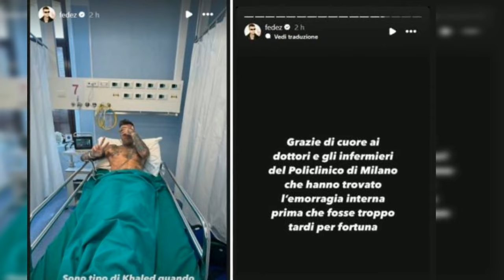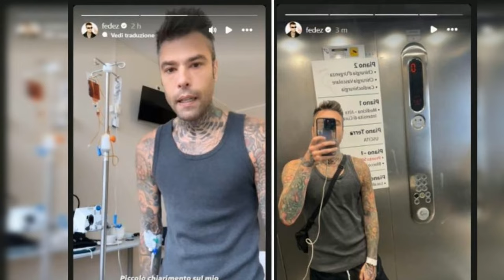FEDERICO LEONE RICOVERATO: ANNUNCIA DIMISSIONE DALLOSPEDALE DOPO EMOZIONANTE BATTAGLIA.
Il noto rapper Fedez ha annunciato tramite i social di essere stato dimesso dal Policlinico di Milano dopo essere stato ricoverato a causa di un'emorragia interna. Dopo essere stato sottoposto a una gastroscopia e ad una procedura per fermare il sanguinamento, il cantante è stato stabilizzato e riportato a casa. Prima di lasciare l'ospedale, Fedez ha voluto smentire categoricamente le voci riguardanti un presunto abuso di alcol e droghe come causa del suo ricovero.

Il rapper ha spiegato che l'emorragia interna è stata causata dalle operazioni subite per rimuovere un tumore, che hanno reso gli organi più fragili e suscettibili a ulcere e sanguinamenti. Fedez ha chiarito che l'emorragia riscontrata questa volta è stata meno grave rispetto a quella avuta lo scorso ottobre, motivo per cui è stato dimesso dopo soli due giorni di ricovero.

Una volta tornato a casa, il rapper è stato accolto dai suoi figli Leone e Vittoria, che con i loro baci e abbracci hanno contribuito alla sua guarigione. Fedez ha annunciato che nei prossimi giorni comunicherà ai suoi fan se sarà in grado di esibirsi nelle tappe previste per l'estate, lasciando la decisione finale ai medici.

La notizia della dimissione di Fedez ha rassicurato i suoi fan, che si sono mobilitati sui social per augurargli una pronta guarigione. Il rapper ha ringraziato tutti coloro che gli hanno dimostrato affetto e sostegno durante questo periodo difficile, promettendo di tornare presto sul palco per regalare nuova musica e spettacolo al suo pubblico.